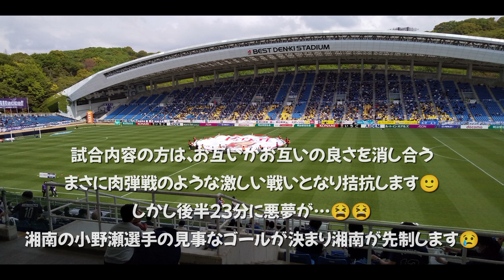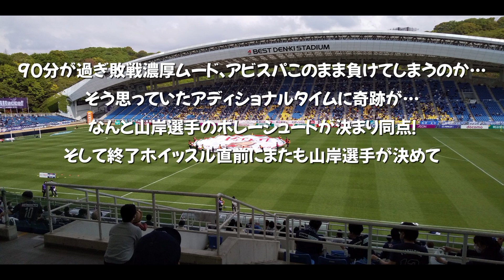【2023アビスパ福岡】J1第5節 湘南ベルマーレ戦／胸熱の展開！「金のだし」がかかると応援隊長の本領発揮なのか？猫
Ｊ1リーグ第5節、湘南ベルマーレ戦が行われました！
今回も自宅でDAZN観戦でした😄
結果は2－1の逆転勝ちでの勝利となりました😆
運動量が多い湘南ベルマーレ相手にほとんど見せ場がなかったアビスパでしたが、先制された後から次々とFWの選手を投入し勝利を手繰り寄せた試合展開でしたね😄
アディショナルタイムでの逆転なんてなかなか見れないゲームということもあり、今回はワインで祝勝会といきましょう～😁

①ジャーマンポテト
　新じゃが　中2個
　ウインナー　２本
　パセリ　適量
②オムレツ（2人分）
　牛豚合いびき肉　200ｇ
　玉ねぎ　中2.5個
　卵　Ｍ玉4個
　パセリ　適量
③刺身（スーパーで購入）
　ブリ
　サーモン中トロ
　マグロ中トロ
　マグロ赤身

～J1第5節結果～
アビスパ福岡 vs 湘南ベルマーレ　2-1
後半28分　小野瀬（湘南）
後半51分　山岸（福岡）
後半54分　山岸（福岡）

J1第5節終了時点　3勝1分1敗　勝ち点10

Game with Shonan Bellmare in Section 5 of the J1 League was held!
This time I was watching DAZN at home😄
The result was a come-from-behind victory of 2-1😆
Avispa didn't have much to show against Shonan Bellmare, who had a lot of exercise, but after Shonan scored the first goal, Fukuoka introduced forward players one after another, and it was a match development that hauled in the victory😄
It's a game where it's hard to see a turnaround in additional time, so let's celebrate with wine this time!

～Today's menu～
① German potato
2 medium new potatoes
2 sausages
Appropriate amount of parsley
② Omelette (for 2 people)
Minced beef and pork 200g
2.5 medium onions
4 eggs M balls
③ Sashimi (purchased at the supermarket)
Yellowtail
Medium Toro Salmon
Medium Toro Tuna
Lean tuna

~ J1 Section 5 Results ~
Avispa Fukuoka vs Shonan Bellmare 2-1
Second half 28 minutes Onose (Shonan)
51 minutes in the second half Yamagishi (Fukuoka)
54 minutes in the second half Yamagishi (Fukuoka)

At the end of J1 Round 5: 3 wins, 1 draw, 1 loss, 10 points